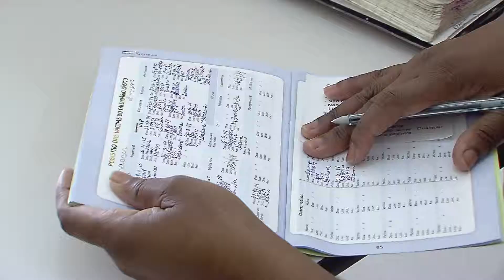Campanha de Vacinação